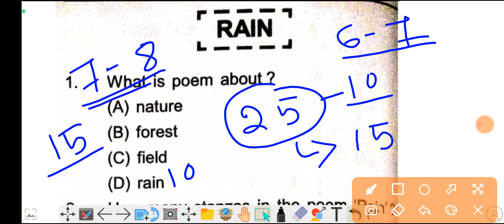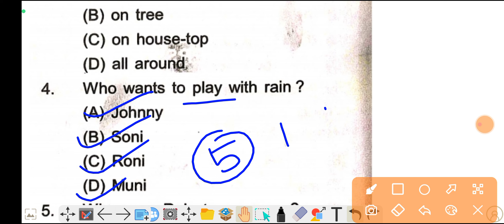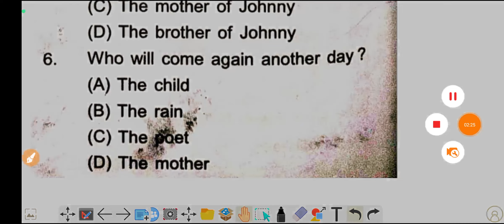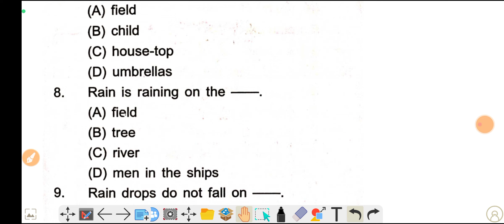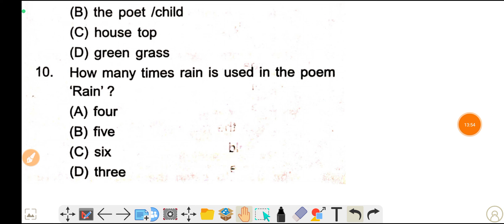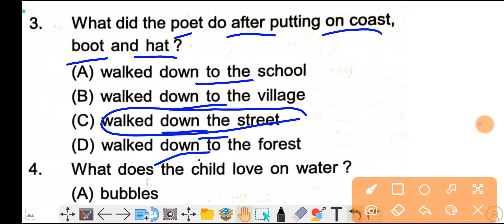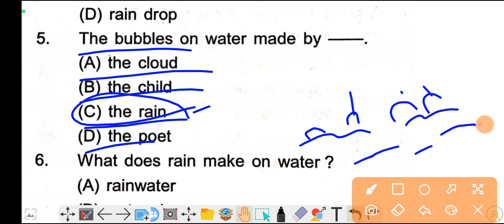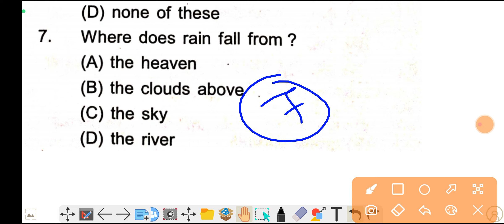ଏକଲବ୍ୟ ପ୍ରବେଶିକା ପରୀକ୍ଷା 2024|Odisha Ekalavya Entrance Exam 2024|GurucharanAcademy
ଆସିଗଲା Official Cut-Off Marks|Navodaya Entrance Exam 2024 Official Cut-Off Marks

Real Question Answer|Navodaya Entrance Exam 2024|Selective Question Series 1ନବୋଦୟ ପରୀକ୍ଷା 2024|GurucharanAcademy

Adarsha Entrance Exam Result 2023/OAVS Results 2023

Summative Assessment-2 Exam Real Question 2023/SA-2
Ekalavya Entrance Exam 2023/Ekalavya Exam 2023 Selective Questions/Ekalavya